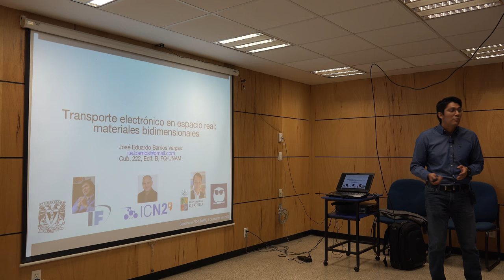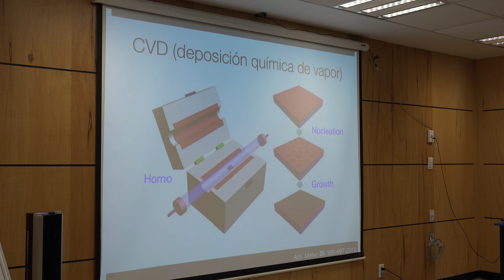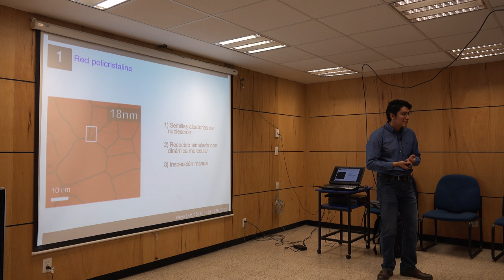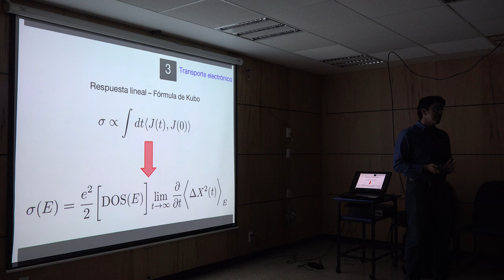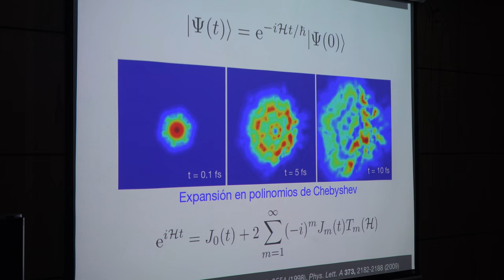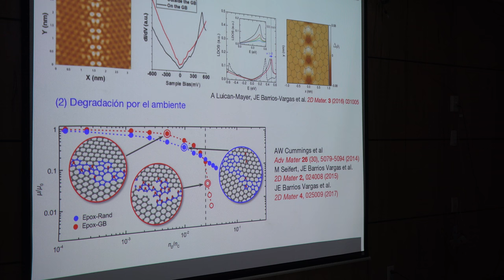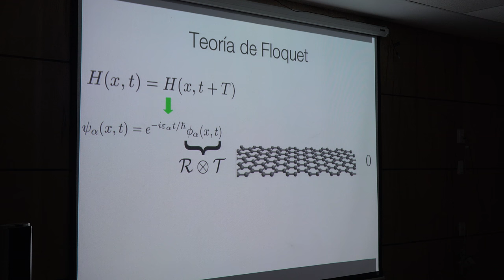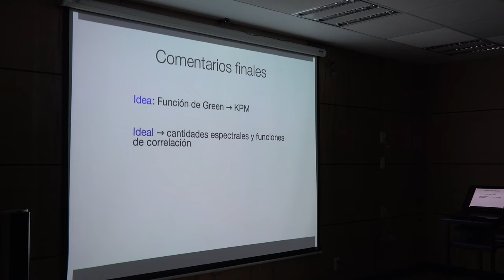Transporte electrónico en espacio real: materiales bidimensionales (José Barrios)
Transporte electrónico en espacio real: materiales bidimensionales

Plática dada por José Barrios (Facultad de Química y de Ciencias de la UNAM), en el Seminario del Departamento de Física de la Facultad de Ciencias de la UNAM, el jueves 8 de marzo del 2018 en el Centro de Enseñaza de la Física, CEF, en la Facultad de Ciencias de la UNAM

Resumen:
Los materiales bidimensionales, en especial el grafeno, abren la puerta a una nano-electrónica flexible. La futura nanoelectrónica dependerá de la habilidad para producir los materiales a gran escala con un costo razonable. En la actualidad la técnica de producción a mayor escala con mejor relación costo beneficio es por deposición química de vapor en donde la nucleación (proceso de crecimiento característico de esta técnica) produce un material policristalino con fronteras de grano, dislocaciones y defectos puntuales; estas imperfecciones no siempre degradan las propiedades del material sino que ofrecen nuevas propiedades electrónicas, magnéticas y ópticas que al final pueden resultar funcionalmente útiles. El modelado de este tipo de materiales bidimensionales con imperfecciones conllevan un reto computacional ya que las muestras policristalinas experimentales son del orden de micrometros cuadrados y para que el modelo teórico-computacional sea comparable, se deben incluir del orden de miles de millones de átomos. En especial, las propiedades electrónicas a esas escalas se pueden evaluar usando el formalismo de Kubo-Greenwood basado en el método de expansión polinómica con kernel (Kernel Polynomial Method).

Página del Seminario del departamento de Física de la Facultad de Ciencias de la UNAM

Otros videos del Seminario del departamento de Física de la Facultad de Ciencias de la UNAM

Rodrigo Cruz quien grabó la plática